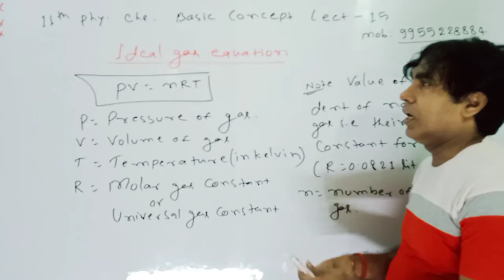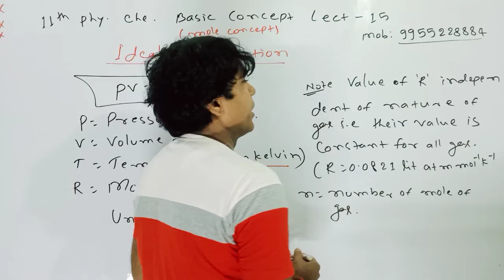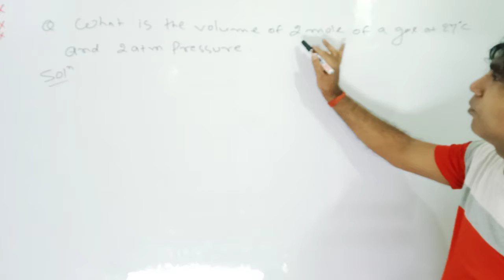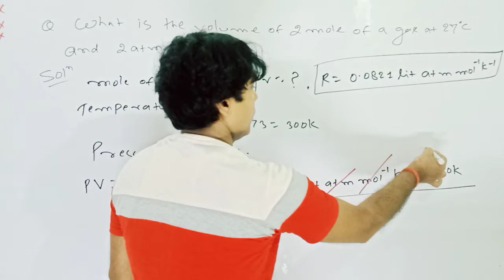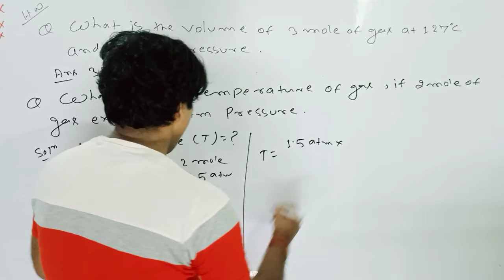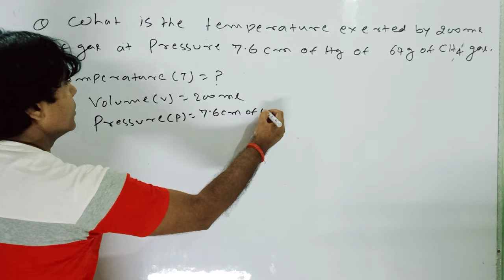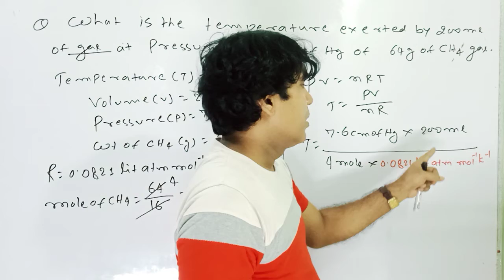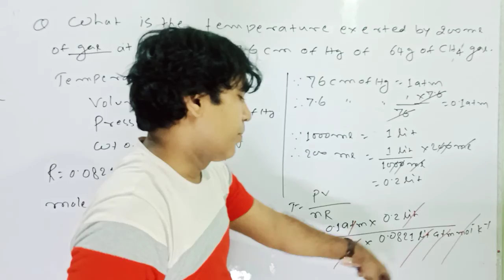11th PHYSICAL CHEMISTRY BASIC CONCEPT Lect -15 (IDEAL GAS Equation)